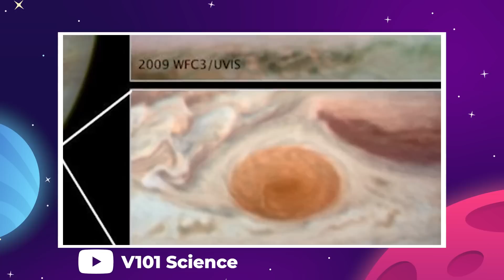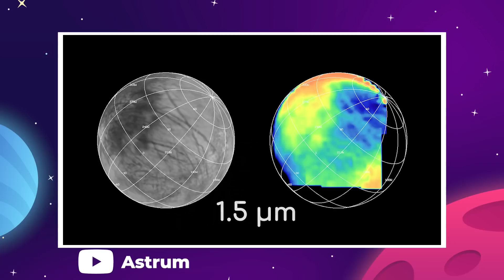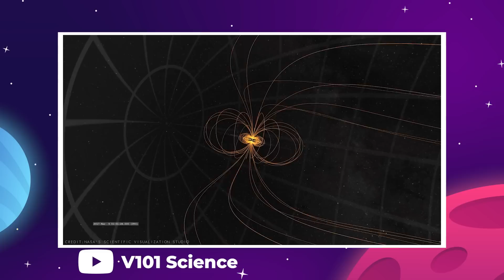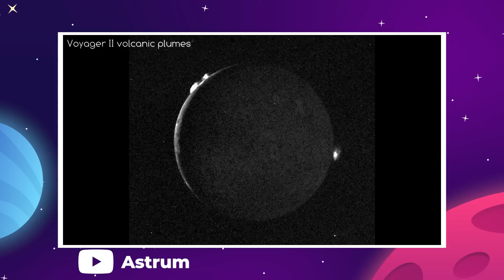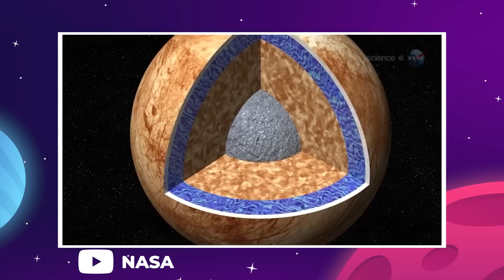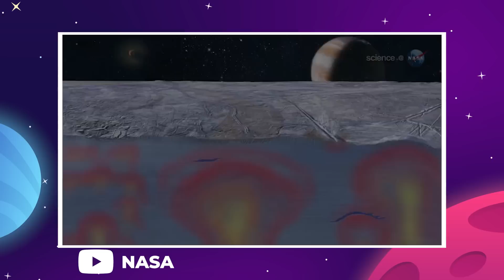The Real Reason NASA Is Going To Jupiter!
Last Video: Why SpaceX Is About To Destroy Everything They've Built..